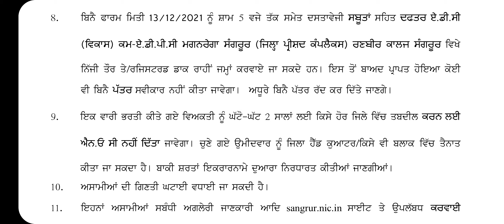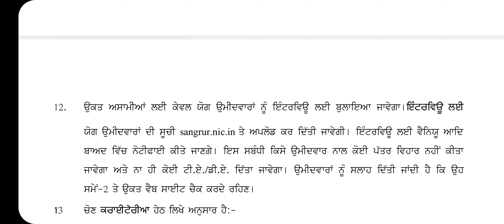Technical Assitant Sangrur Bharti | Punjab Govt Jobs 2021 | Punjab Govt Recruitment 2021| New Bharti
NOTIFICATION LINK

online
update
(8) ssa punjab recruitment 2021
9) punjab patwari recruitment 2021
syllabus
2020
22) Punjab police recruitment 2021
23) Punjab Police Jobs 2021
24) punjab govt jobs 2021
25) pstet upcoming notification

26) punjab govt recruitment 2021
Mdjobalerts
Mdjobalert
ਨਵੀਆਂ ਪੋਸਟਾਂ ਜਲਦੀ ਕਰੋ ਅਪਲਾਈ | NATIONAL HIGHWAY AUTHORITY OF INDIA Recruitment 2021
| NHAI bharti 2021